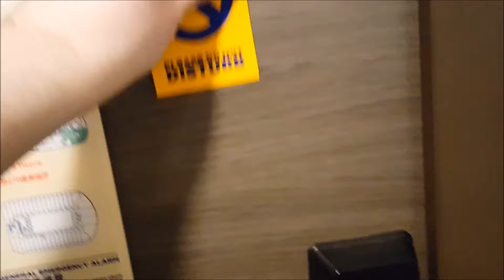Royal Caribbean Ovation of the Sea Balcony Stateroom Tour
Cabin Tour of stateroom 13302 aboard Royal Caribbean International's MS Ovation of the Seas

Cruise Info:
March 6, 2017: Singapore
March 7, 2017: At Sea
March 8, 2017: Phuket
March 9, 2017: Penang
March 10, 2017: At Sea
March 11, 2017: Singapore

MS Ovation of the Seas is a cruise ship operating for Royal Caribbean International (RCI). The vessel is the third ship in the Quantum class, which surpasses RCI's earlier Freedom-class ships by over 14,000 GT, becoming the second largest class of passenger ships behind RCI's Oasis class ships on a gross tonnage basis.

Ovation of the Seas, the third vessel in the Quantum class, was laid down by Meyer Werft on March 5, 2015. Ovation of the Seas was delivered on April 8, 2016 and entered service on 14 April 2016.

The ship's homeports:
 March 2017-April 2017 Singapore
April 2017-October 2017 Tianjin (Beijing)
October 2017-November 2017 Hong Kong
November 2017-March 2018 Sydney

Sydney, Australia.